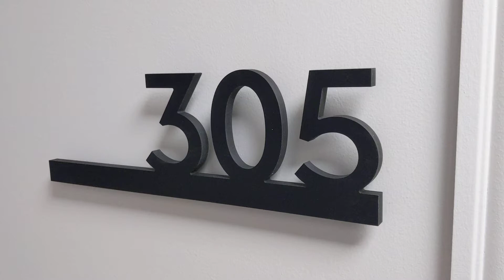1850 n Humboldt #305